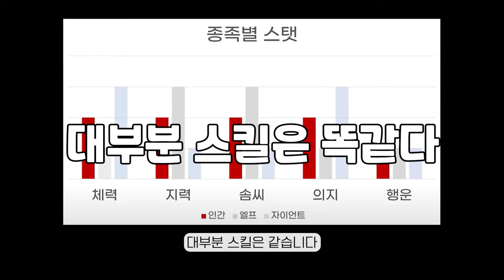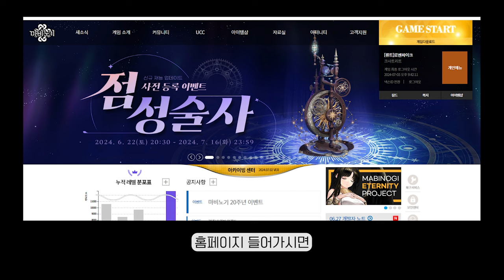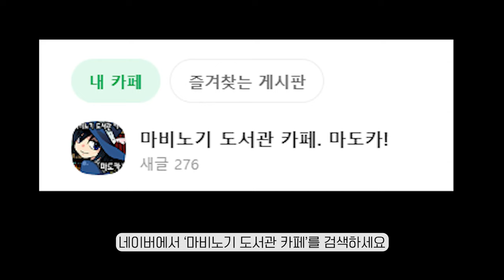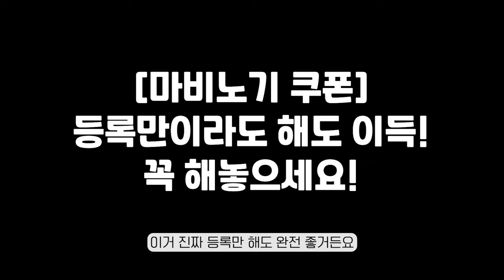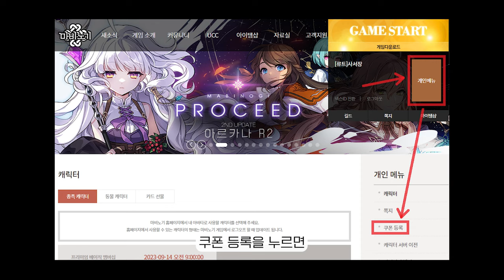마비노기 복귀, 뉴비 친구들한테 이 영상 보내주세요 | 2024년 7월 초보자 가이드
[분량]
00:00 시작
00:17 : 서버
00:43 : 종족
00:55 - 뭘 해야할까?
02:20 - 정보 사이트 팁
03:05 - 마비노기 쿠폰

1.  2024년 7월 31일까지
GIFTFORMILLETIAN2024

2. 2024년 10월 31일까지
PRE20THANNIVERSARYGIFT

3. 2024년 12월 31일
마비노기스무살축하해백살까지함께해

[초보자 추천 유튜브 채널]

[초보자 추천 고양이설이 치치직 방송][